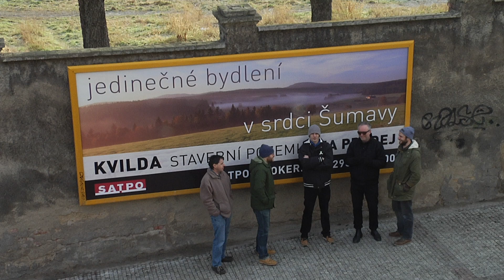Benefiční KONCERT PRO ŠUMAVSKOU DIVOČINU vol. 1 - 28.01.2014 - Lucerna Music Bar, Praha - TRAILER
Scrape Sound a Lucerna Music Bar uvádějí
KONCERT PRO ŠUMAVSKOU DIVOČINU vol. 1:
Priessnitz (Jeseník), Tři čutory (osada Nádraží/Krásný Les), W.W.W. Neurobeat (Praha) + Fajt (Brno), Please The Trees (Praha/Tábor),
KDY: úterý 28. ledna 2014, od 19.30
KDE: Lucerna Music Bar, Praha

Vstupenky jsou k dispozici v předprodejních sítích Ticketpro, Ticketportal, Eventim a Ticketstream... Poté samozřejmě bez distribučního poplatku na pokladně klubu Lucerna Music Bar a v record-book shopu Rekomando (Trojanova 9, Praha 2) atp. např. u Hnutí DUHA. Vstupenky můžete pohodlně zakoupit také on-line přímo na webu Lucerna Music Baru.
Předprodej: 100 Kč. Cena na místě v den koncertu: 200 Kč.

Scrape Sound Inc.   Lucerna Music Bar   pro  Hnutí DUHA

PLEASE THE TREES nikdy nebyli, nejsou a ani nejspíš nebudou politickou skupinou, to dokonce slibujou... Přesto se rozhodli aktivizovat, přizvat k tomu kamarády a se spřátelenými kapelami PRIESSNITZ, W.W.W. Neurobeat s Pavlem Fajtem a TŘI ČUTORY, o se s jejich pomocí rozhodli (po)těšit stromy nejen svým poetickým názvem, ale ještě hlasitěji než dosud vyjádřit občanský postoj s důrazem na ochranu přírody: "Jako mnoho lidí, kterým toto téma není lhostejné, i nás velice trápí, jak neodpovědně zacházejí 'odpovědná' místa s naším přírodním bohatstvím. Znepokojuje nás hlavně holosečné kácení českých lesů. A zejména alarmující situace je v našem národním přírodním klenotu -- na Šumavě," líčí prvotní pohnutky k uspořádání dobročinného koncertu vůdčí osobnost Please The Trees Václav Havelka. "Věděli jsme s přáteli, že nejvíce a nejlépe dle našich představ se v této věci angažuje ekologická organizace Hnutí DUHA a její mezinárodně uznávaný odborník na ochranu divoké přírody Jaromír Bláha. Tak jsme se obrátili přímo něho a ptali se, jak můžeme pomoct..."

Tak tu máme první ze série KONCERTŮ PRO ŠUMAVSKOU DIVOČINU, které si kladou za cíl v první řadě INFORMOVAT VEŘEJNOST, hlavně tedy příznivce a posluchače účinkujících umělců o drastickém kácení, k němuž bohužel dochází i v tzv. bezzásahových zónách, tedy zákonem chráněných územích ponechaných přírodě, a to pod pochybnými zástupnými záminkami, přičemž se zcela odlišnými zájmy. Jakými? Politikové (minulí i současní) pod tlakem lobbistů dlouhodobě dokonce prosazují zákon, který by vpustil do Národního parku Šumava developery a ničení vzácné přírody těžařskými firmami legalizoval.

Přijďte se i vy nejen pobavit výborným koncertem, vždyť o ten jde především, ale také se více informovat o dané problematice, zajímá.li vás. Finanční výnos ze vstupného na tento benefiční koncert bude samozřejmě, a to transparentně poukázán na dobročinné účely -- na další činnost Hnutí DUHA s cílem zastavit likvidaci lesů (nejen) v Národním parku Šumava a podpořit a prosadit v Parlamentu ČR lepší zákon o Národním parku Šumava, který by konečně tuto druhdy jedinečnou divokou perlu naší přírody začal chránit. Když totiž neochráníme Šumavu tak, aby z ní nadobro nevymizela její typická divočina, nedokážeme chránit naši přírodu vůbec!

ZACHRAŇME ŠUMAVSKOU DIVOČINU!

Večerem provází lidsko-právní a ekologický aktivista Mr. Bananax;
krátkou informativní prezentaci o situaci na Šumavě mezi koncertními bloky
za Hnutí DUHA uvede jeho expert na problematiku lesů Jaromír Bláha.